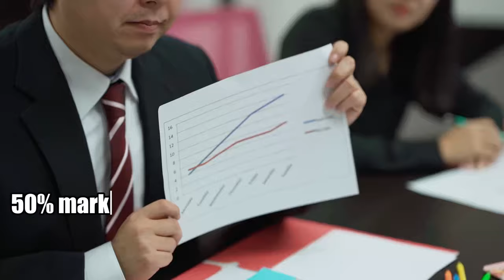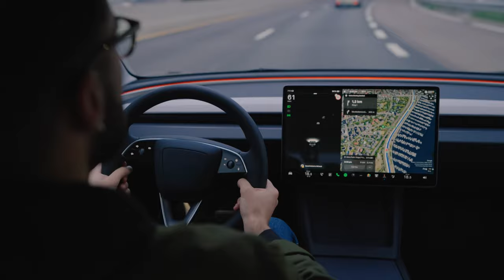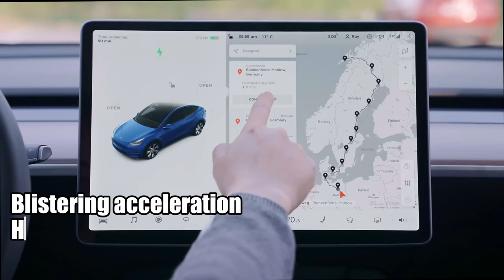The EV Market: Witnessing an Unseen Phenomenon for the First Time! Electric Vehicle Cooldown!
In this video, we delve into the unexpected trends shaking up the EV market. We explore the slowdown in EV growth, the oversupply of EVs, the challenges faced by major automakers, and more. Join us on this journey as we navigate these uncharted territories.

✳️ 00:00 | Introduction
🛻 00:35 | Trend 8: The EV Acceleration Has Hit the Brakes.
🛻 01:32 | Trend 7: Market Oversupply.
🛻 02:25 | Trend 6: Biden’s Plan Has Stalled.
🛻 03:18 | Trend 5: Dealers Are Steering Clear of EVs.
🛻 04:26 | Trend 4: Ford and GM are On the Verge of Breakdown.
🛻 05:15 | Trend 3: Tesla’s Smooth Ride Hits a Bump.
🛻 05:56 | Trend 2: Electric Pickups - A Distant Dream.
🛻 07:05 | Trend 1: EV Technology - Still in its Infancy.

This video provides a comprehensive overview of the current state of the Electric Vehicle market. We uncover the realities behind the headlines and offer insights into what the future might hold for EVs. Don’t miss out on this deep dive into the world of electric vehicles.